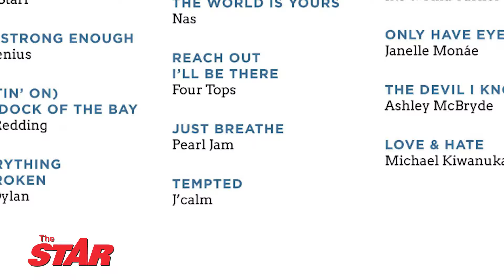J’Calm aims to become most influential pop-reggae artiste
Fast-rising pop-reggae singer J'Calm is still revelling in excitement after securing a recent collaboration with international reggae/dancehall artiste Sean Paul for his single, Call My Name. This follows another successful moment, where the 19-year-old's debut single, Tempted, made Barack Obama's summer playlist last year.